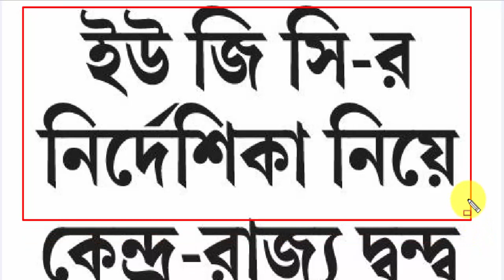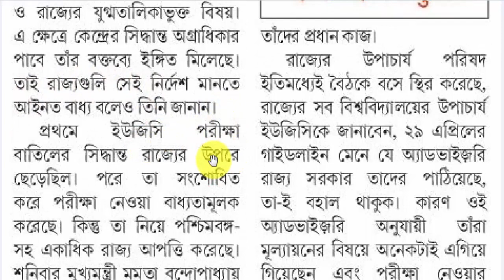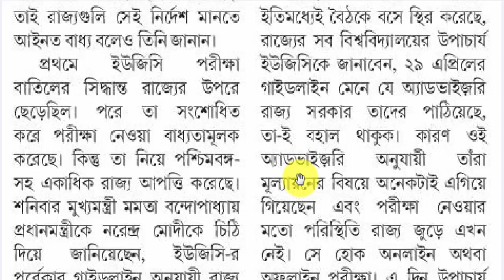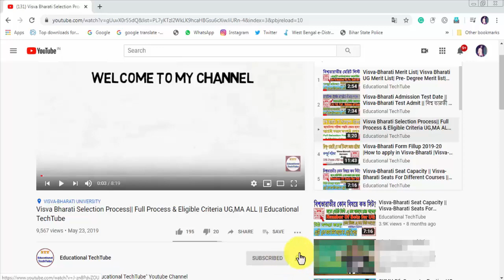ফাইনাল সেমিস্টার পরীক্ষা | Final Semester Exam news | UGC Exam news | PG UG News